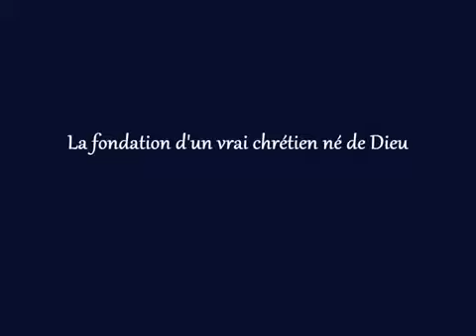La fondation d'un vrai chrétien né de Dieu (1ère partie une vraie conversion biblique)